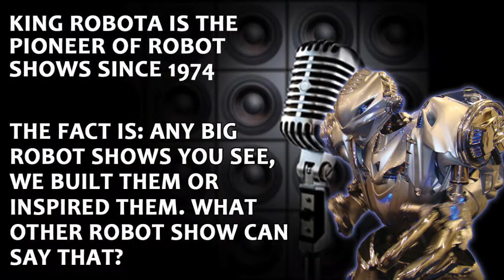The Robot dancing at robot ball Moscow Russia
Start your own BIG robot show today. KING ROBOTA is The Official Future of Entertainment.

The fact is that any BIG robot shows that you see, KING ROBOTA has engineered, built, or inspired them, since 1974. We are the pioneers of live robot shows.

Make BIG money year round while having fun doing it. Robots and technology are BIG business today and under high demand.

We would like to have a short phone conference. If you are out of country, you will need to call with a translator or interpreter who speaks US English.

Return on Investment/How you make your money back.
With his hi-tech strategic and industrial-sized build, he is suited for everything from corporate events to product launches, exhibition entertainment, film and music show work. Ideal for corporate events, product launches, exhibition entertainment, schools, and parties.

We look forward to possibly having you as an extended part of KING ROBOTA, The Official Future of Entertainment. To receive a reply you MUST send us the following information in full.

1. Purchaser's First and Last Name
2. Email
3. Cell Phone
4. Company Name
5. Website or Social Page Address
6. Country
7. Which robot are you interested in -- Basic KR13, Advanced KR14, or KING ROBOTA 2014 Remastered?
8. How did you hear about us?

We must know who you are to receive an accurate quote. Then, email your information back to us at ; so that, we can answer any questions and get additional information to you.

KING ROBOTA is The Official Future of Entertainment -- like no other on earth.